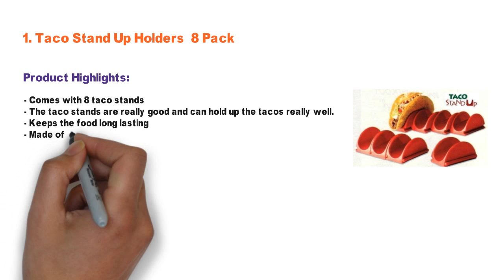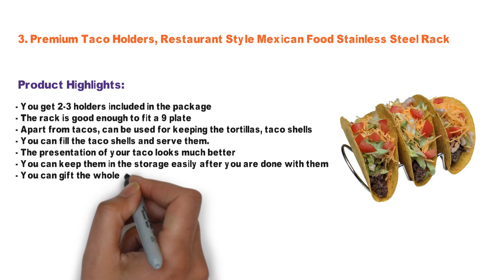3 Best Taco Holders 2021